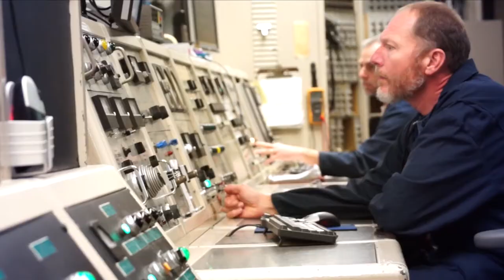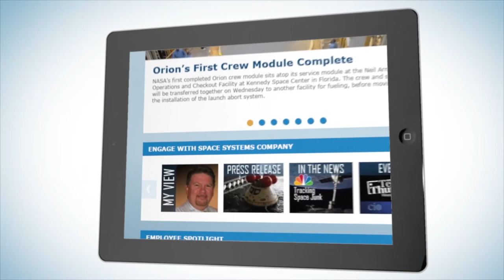LUCAS SHAW Lockheed Martin Demo Reel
Lucas Shaw has been a video shooter, editor and photographer for Lockheed Martin Missiles and Fire Control in Dallas for over half a decade and produced over 300 individual video pieces.